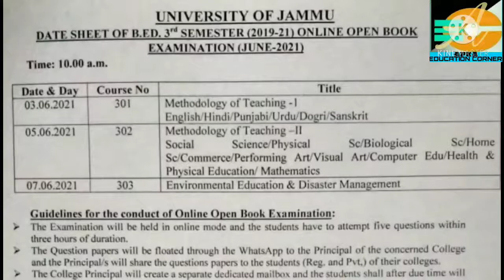Datesheet Of B.Ed 3rd Semester Session 2019 - 21 Jammu University